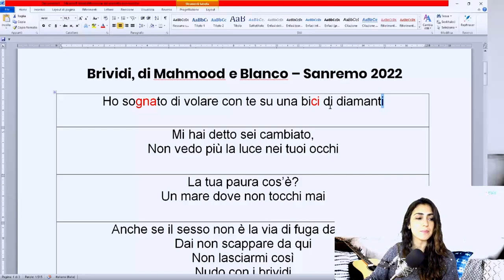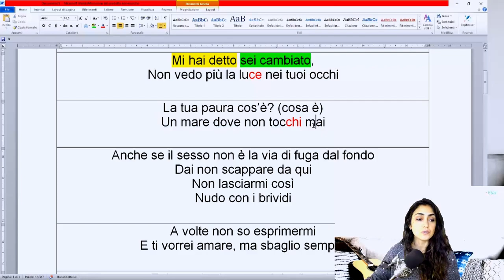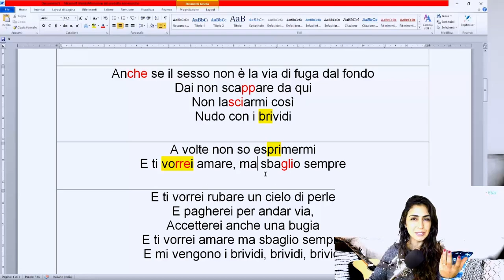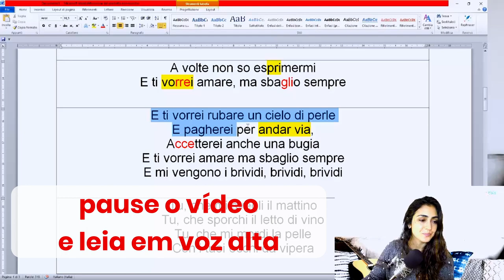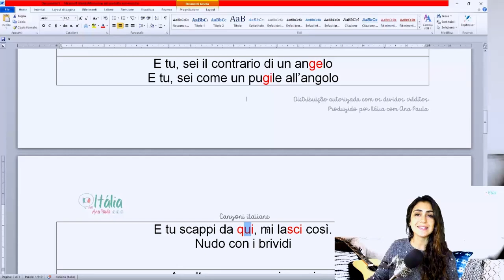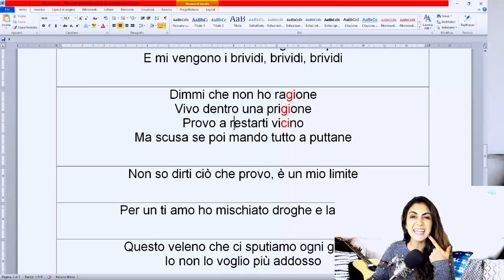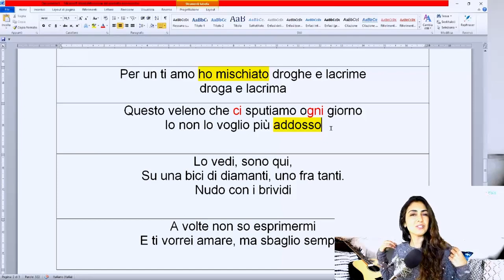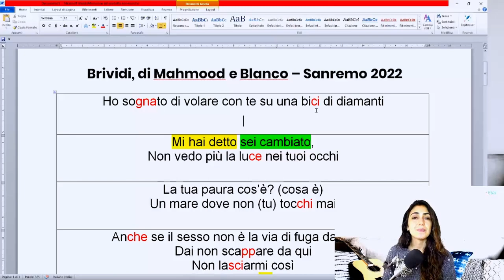Aula completa de italiano com música para principiantes - Mahmood e Blanco, Brividi, Sanremo 2022